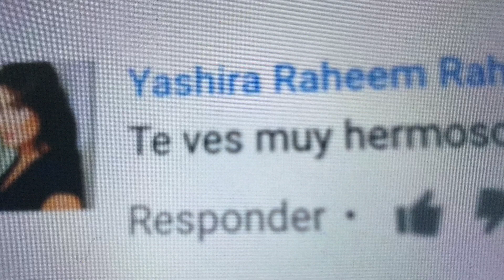Humectacion profunda Para el cabello reseco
Holii mis amores en el día de hoy les traigo este vídeo tutorial de una humectacion profunda para el cabello reseco y maltratado , seco y opaco está mascarilla de hidratación profunda recupera tus rizos y dejará el cabello bien suave libre de frizz aca te enseño cómo hacerla en casa sin gastar casi nada con solo esta mascarilla de aceite de oliva y mayonesa.